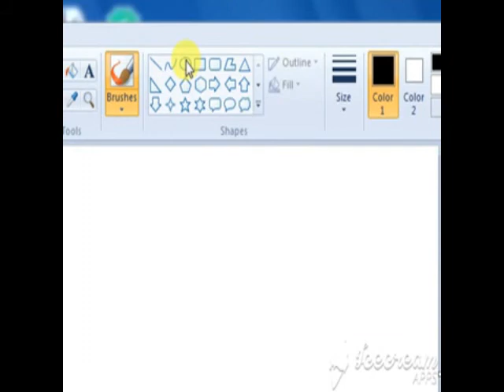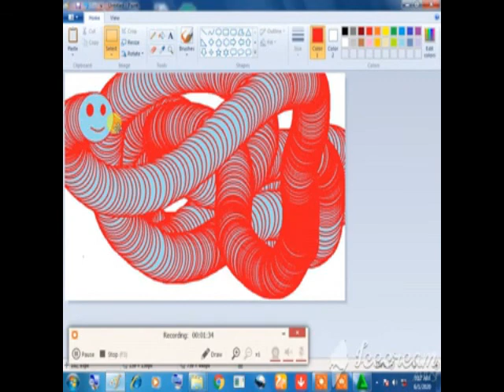How to draw smiling snake on ms paint?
this vedio about ms paint. you can draw smiling snake after veiw this vedio.